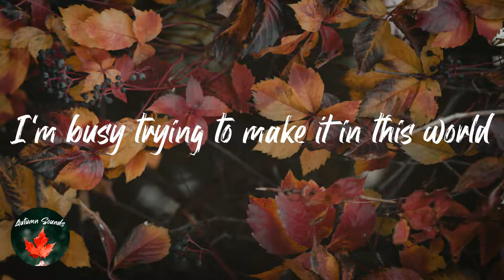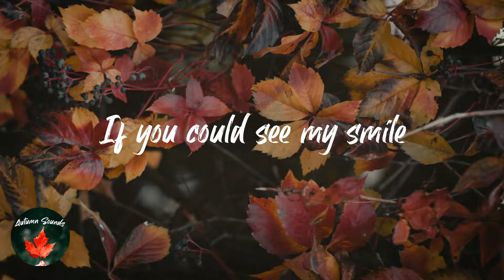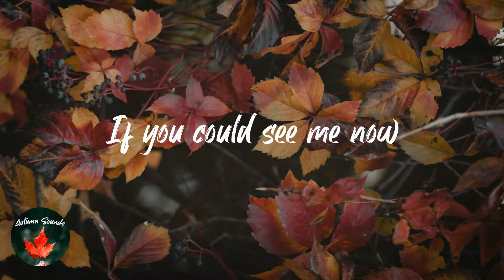The Kooks - See Me Now (Lyric video)